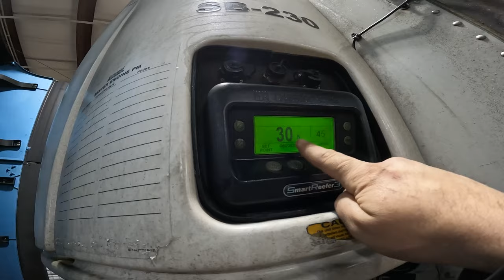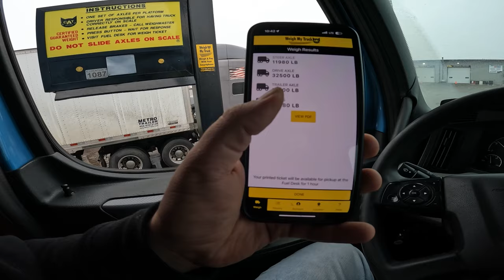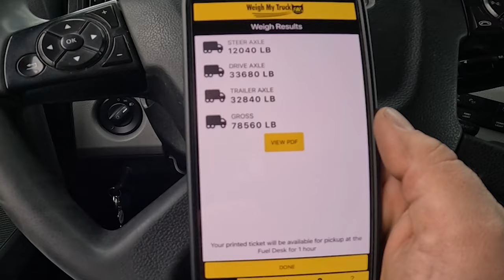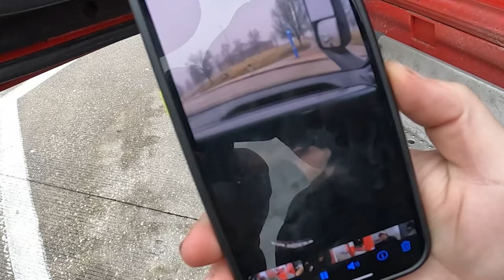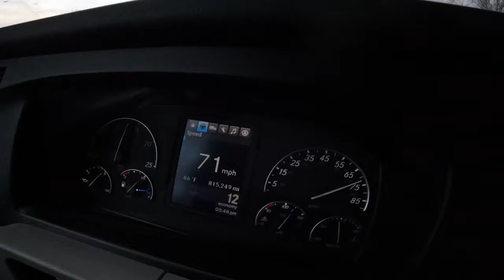My Trailer Disaster Led to an Unexpected Reunion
Follow along as I share the unexpected reunion that happened after my trailer disaster on a road trip from North Dakota to Atlanta. Sometimes, the mishaps lead to the best moments!

Follow George @truckwithgeorge